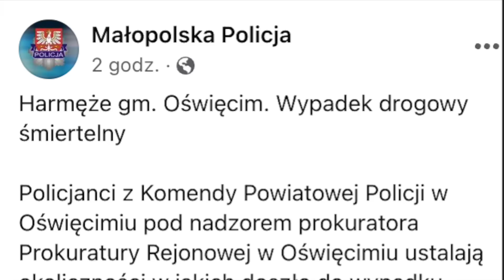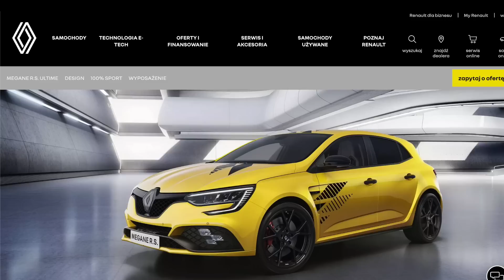WAŻNE: KOLEJNY IDENTYCZNY WYPADEK POD KRAKOWEM!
Dziś w nocy 3 osoby podróżujące sportowym Renault Mégane RS straciły życie w miejscowości Harmęże koło Oświęcimia, sytuacja ta wygląda identycznie jak wypadek Partyka Peretti w Krakowie.